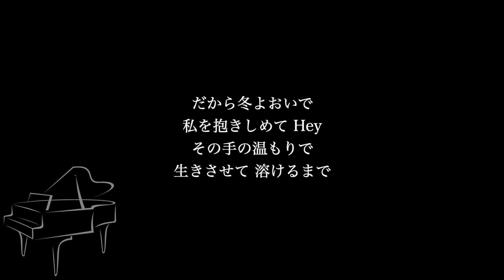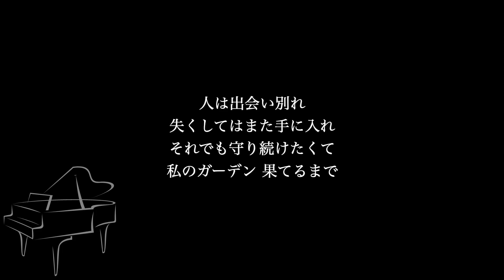【ピアノ伴奏カラオケ】ガーデン / 藤井風【低めのキー】